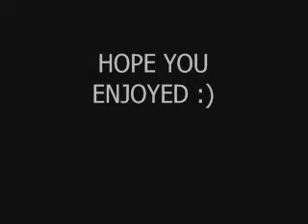Niko Pop Lock Dance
Niko pop locking to Bass Head - Bassnectar